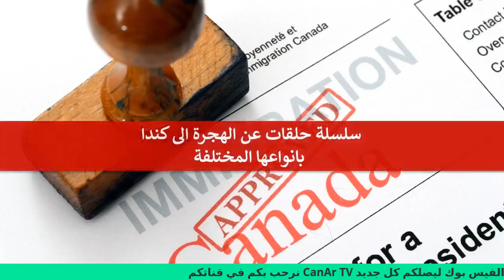اللجوء الى كندا الحلقة 2 مع المستشار عمرو حايك